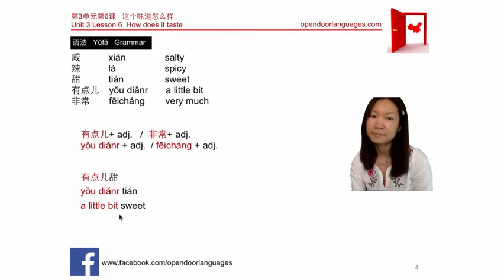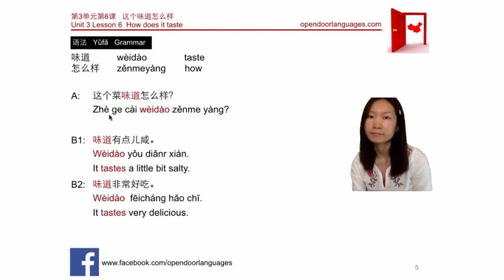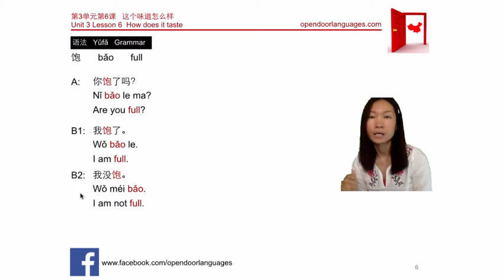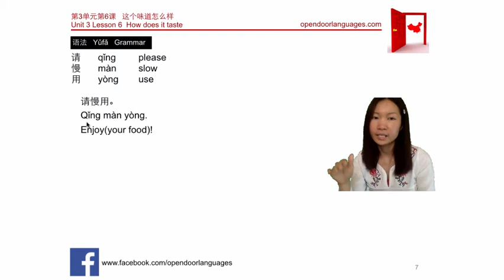10 Minutes Chinese U03L06 How does it taste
In the last lesson, we had learned how to order food in Chinese, today, we will continue and learn how to describe your feeling about the food.
10 Minutes Chinese U03L06 How does it taste